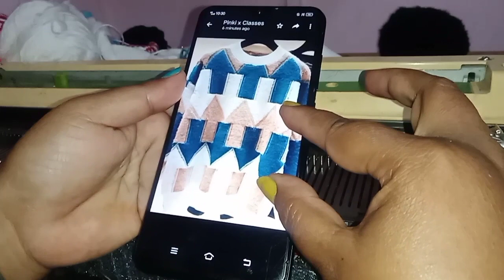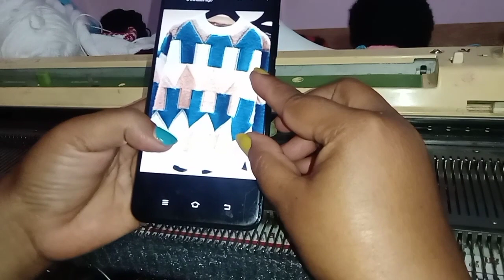knitting⭐⭐⭐ mens beautiful pattern design by Pinky Dogra 🔥🔥🔥